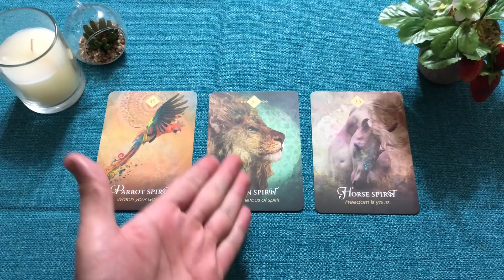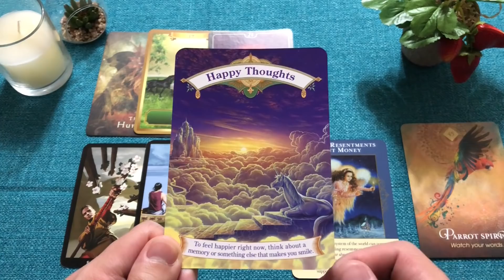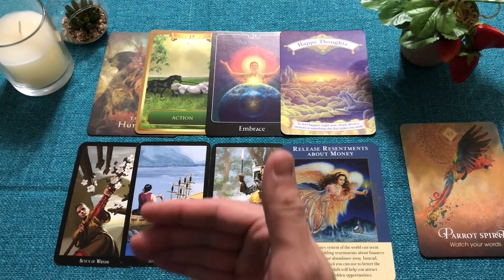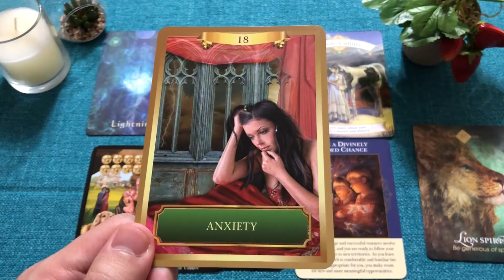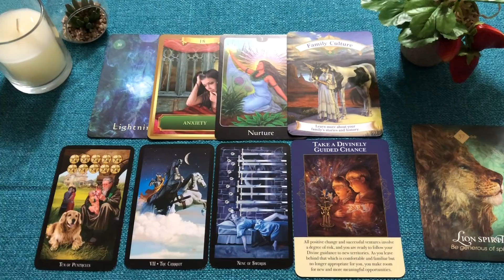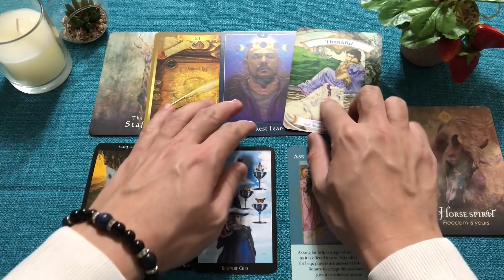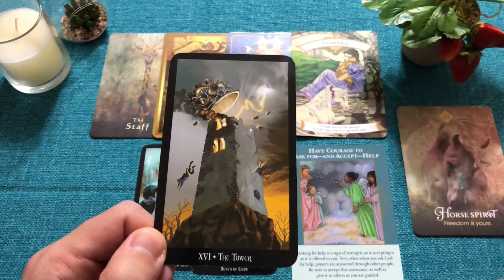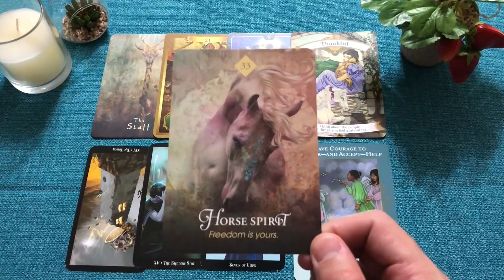あの人が伝えようか悩んでいる事【恋愛タロット占い】